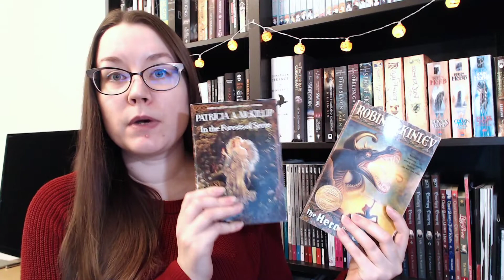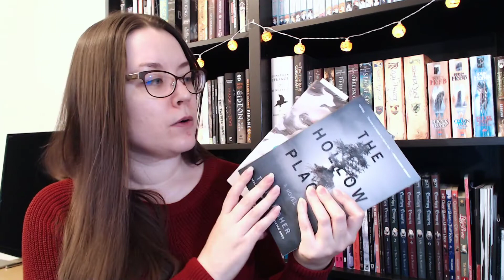Announcement + November Reading Plans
[CC] Here's a short video to give you a heads-up that this week will be a Reads and Receipts catch-up week, so you will be getting three R&R videos! Don't freak out, this is a one-time thing, I won't flood your inboxes like this next week! I also chat a bit about my November reading plans and what I'm currently reading.